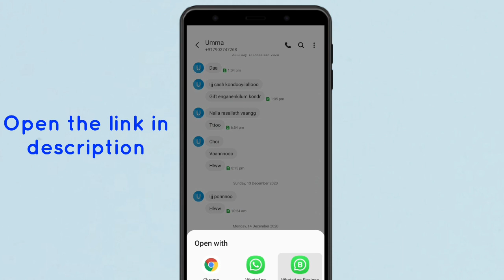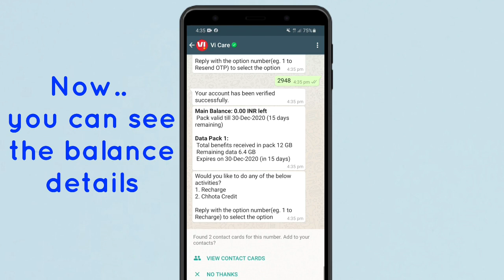How to check internet balance on Vi in whatsapp| MPs tech